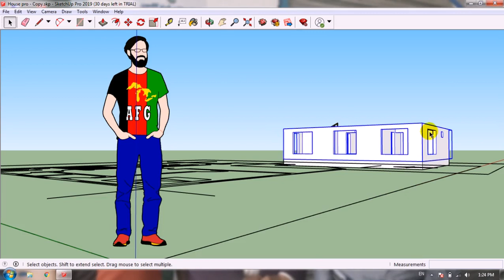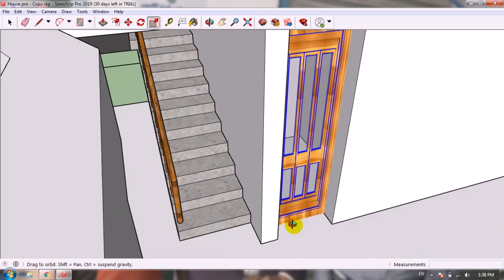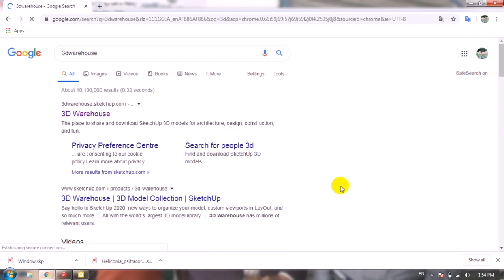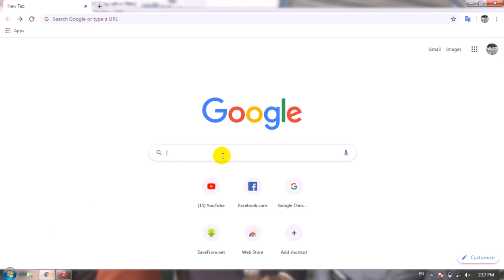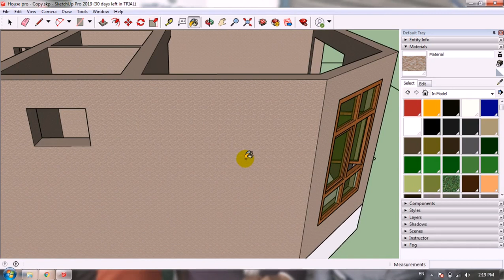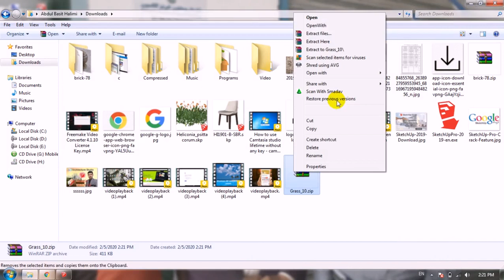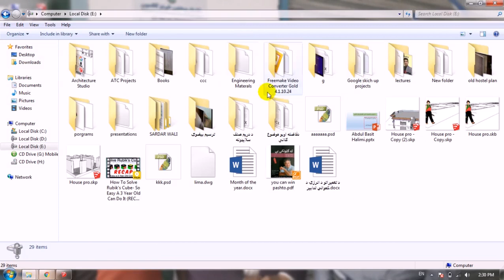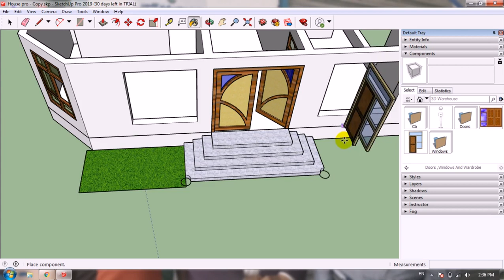How to download components & material in Sketch up Lecture #9|په سکیج سنګه اجزاوي او مواد دنلود کړو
In this video we are learning how to Download components and materials for Google sketch up
په دغه ویدیو کي به مونږ دا زده کړو چې سنګه د په ګوګل سکیچ آپ کي د تعمیر یو جز او د تعمیر مواد دونلوډ کړو
Architecture Studio